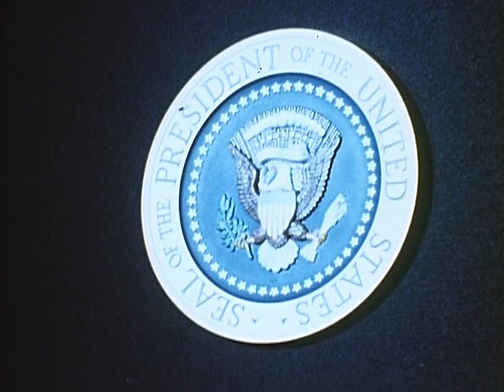President Nixon's First Watergate Speech (April 30, 1973)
President Nixon's televised speech from the White House, defending his office on Watergate charges. With Closed Captions and interactive transcript.